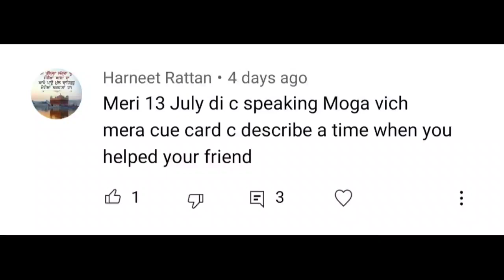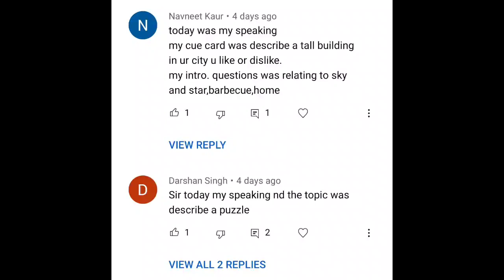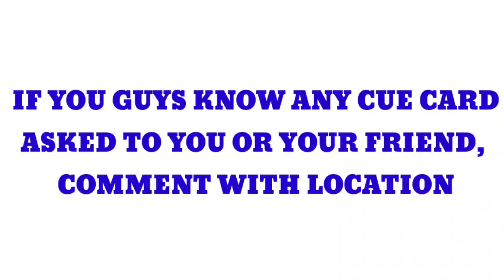CUE CARDS ASKED TODAY IN REAL EXAM SPEAKING||MOGA,JALANDHAR,BATHINDA|| IELTS WITH SURAJ